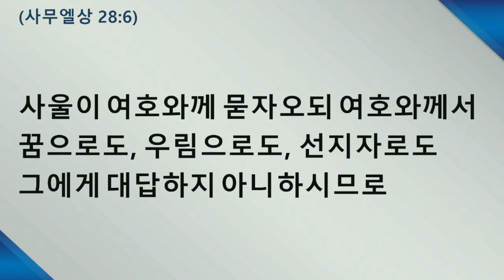220920화 원포인트큐티 '신접한 여인을 찾는 사울' 사무엘상28:3-7 박인용목사